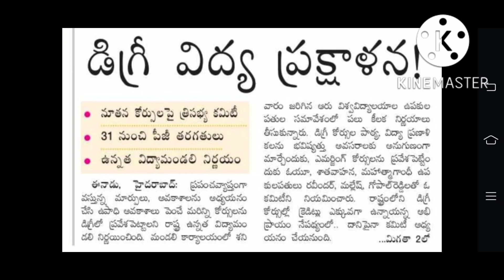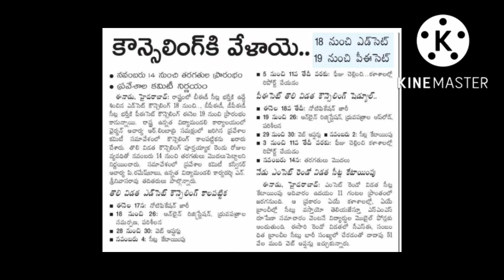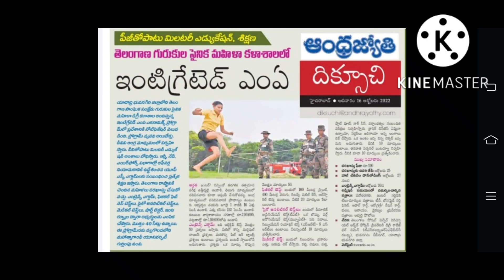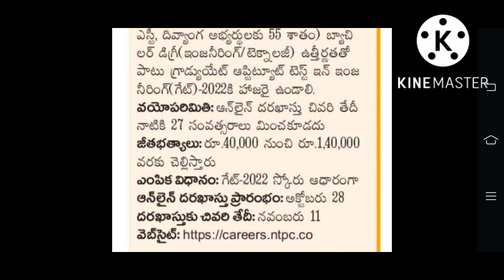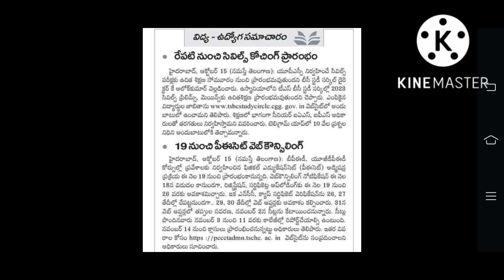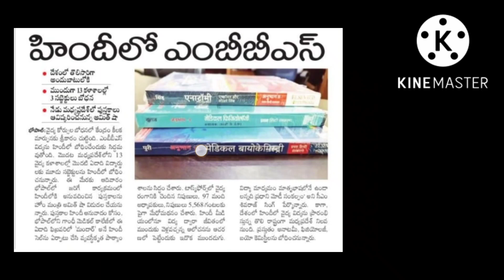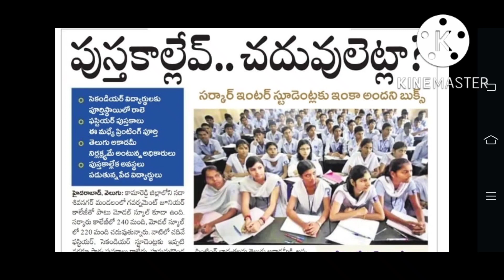Today job updates || Telangana job news || నేడే గ్రూప్ 1 పరీక్ష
Today job updates || Telangana job news || నేడే గ్రూప్ 1 పరీక్ష || kotanidattu || @KOTANI DATTU

TS Group 1 Prelims || Districtwise Applications Details || kotanidattu || ‎@KOTANI DATTU

TSPSC jobs
Ts jobs
Telangana jobs
Today job updates
Today jobs
TSPSC job updates
Latest job updates
DSC notification
TRT notification
DSC updates
TRT updates
Tet notification
Tet notification ts
ts Tet
kotani dattu
DSC doubts
DSC notification
TET notification
JL notification
DL notification
UGC NET notification
For Best Content.